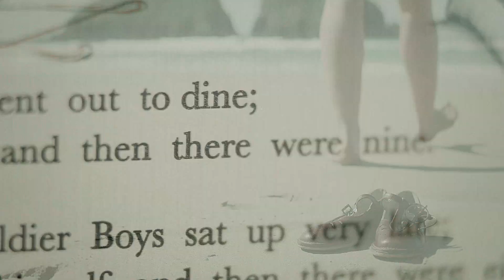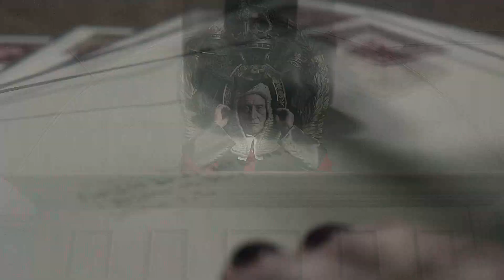бог устал нас любить | and then there were none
tw: blood, violence, death

!!!everyone Please Go Watch And Then There Were None!!!

i cry over the song a lot, i'm in love with the miniseries and i had to read the book as my homework (i still hope i can show this to my english tutor and get a good mark). that's it.
the edit probably contains spoilers but it's well. based on the book that was written 80 years ago so. as you wish. hope you enjoy it though!
it may also seem a bit vera-centred (quite a bit actually) but who hasn't had a crush on vera claythorne huh?

dedicated to: the two great women who carry the whole dead rusfandom of ours on their shoulders (and i'm trying to help them out a bit)
show: and then there were none (2015)
song: сплин - бог устал нас любить
colouring: bvchaves